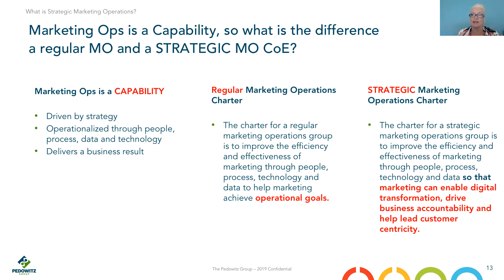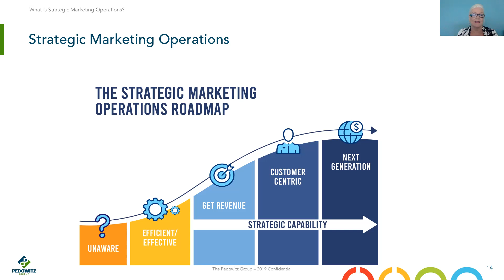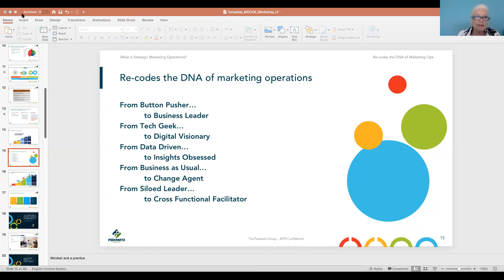What Is Strategic Marketing Operations?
Dr. Debbie Qaqish, Chief Strategy Office at The Pedowitz Group, explains what a strategic marketing operations function is - and how it can benefit your organization.

Schedule 30 minutes with an expert to talk about your marketing challenges